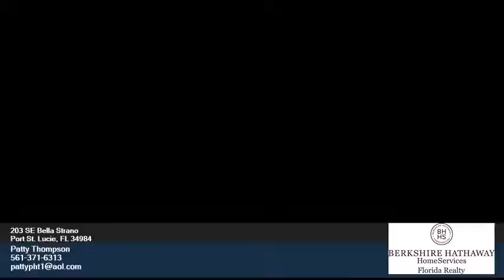203 SE Bella Strano Port St. Lucie FL 34984 - Patty Thompson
Single Family 0 bed 0 bath Patty Thompson BHHS Florida Realty - Palm City